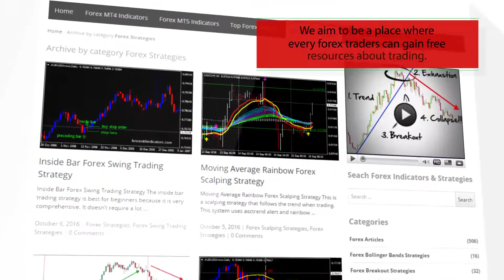Prusax v61 – indicator for MetaTrader 4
-About-

Forex Strategies
Forex Indicators
Forex Systems